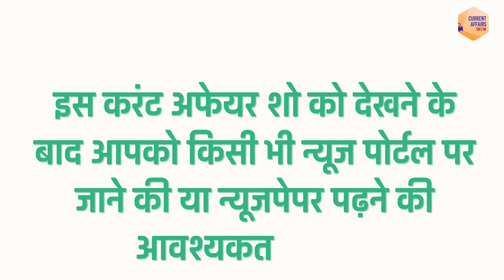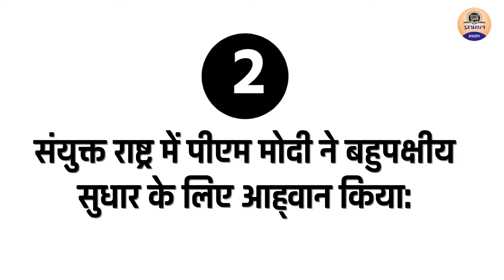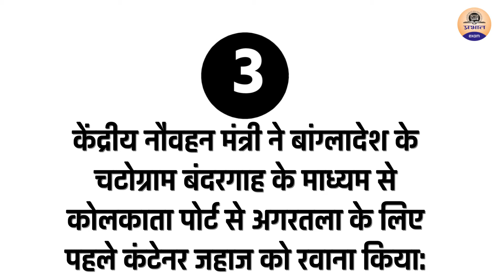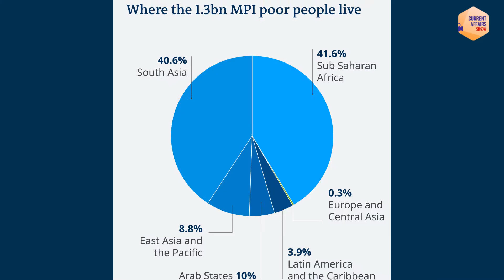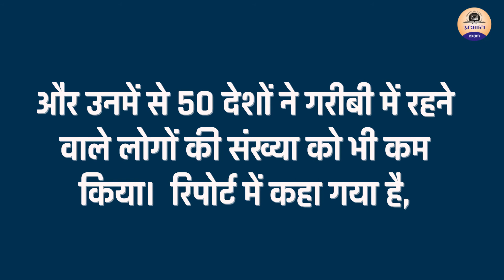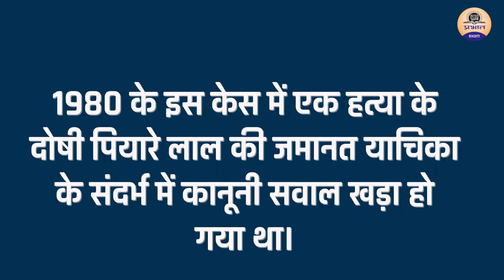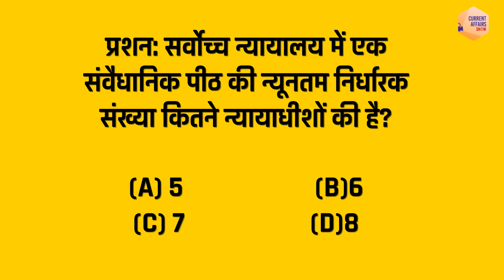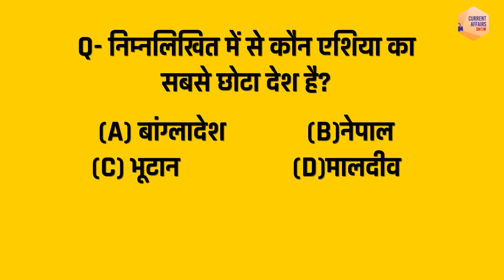20 July Current Affairs In Hindi || Prabhat Current affairs show in Hindi || Daily Current Affairs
प्रभात एक्जाम के करंट अफेयर्स शो में आपका स्वागत करता हूँ।  इस श्रृंखला में हम प्रतियोगी परीक्षा के दृष्टिकोण से दिन के महत्वपूर्ण वर्तमान मामलों को कवर करते हैं।  हम विभिन्न समाचार पत्रों और वेब पोर्टलों से महत्वपूर्ण समाचारों को कवर करते हैं। इस करंट अफेयर शो को देखने के बाद आपको किसी भी न्यूज पोर्टल पर जाने की या न्यूजपेपर पढ़ने की आव्यशकता नहीं है।